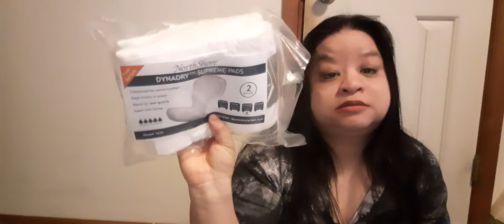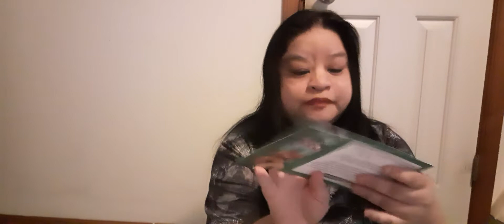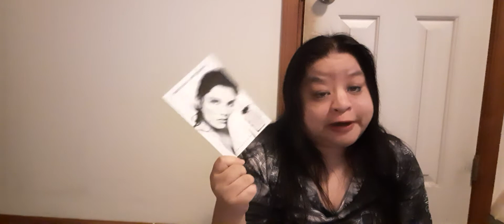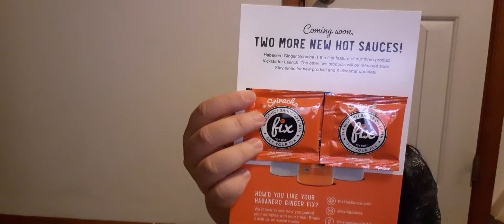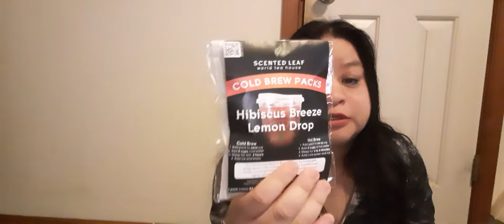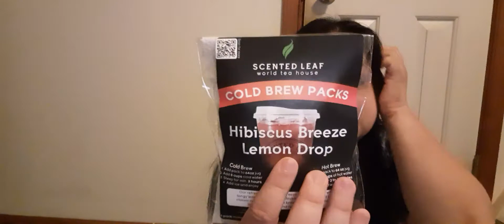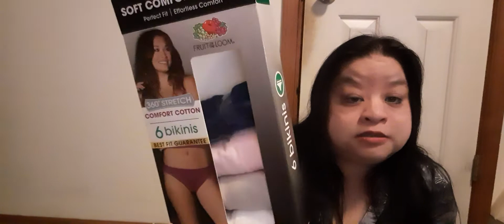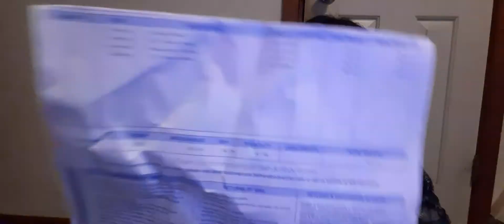Freebies, Samples, Reviews 5/1/2021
add this guy on facebook if you want a free mp3 player no reviews just free